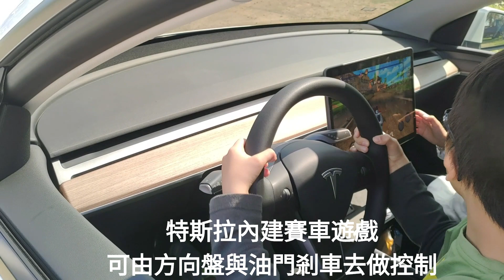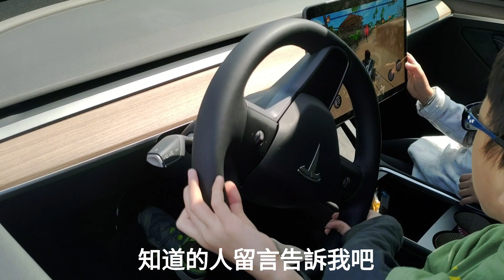用真實的方向盤來打電動特斯拉 Model Y Tesla uses a real steering wheel to play the video game Beach Buggy Racing 2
The Model Y Tesla uses a real steering wheel to play the video game Beach Buggy Racing 2 in the Tesla Arcade gaming feature
Model Y TESLA 特斯拉 用真實的方向盤來打電動 Tesla Arcade 電玩功能  Beach Buggy Racing 2

Model Y TESLA 特斯拉
Beach Buggy Racing 2 是一款 iOS/Android 賽車遊戲，玩家可以在手機或平板中遊玩，但當你在特斯拉車上時，就可以用真實的方向盤來操作。